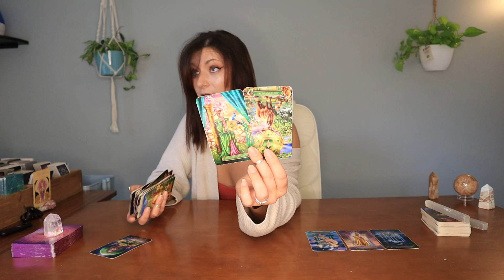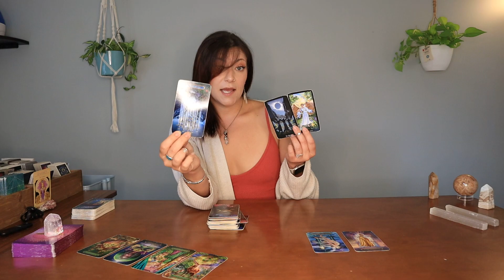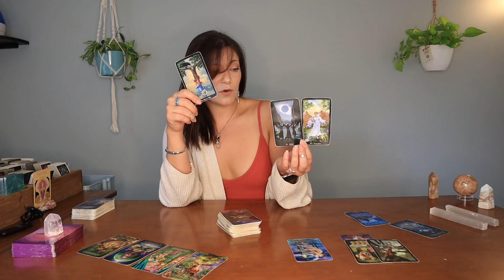Libra ♎️ Accepting Their Offer 😱 ❤️ Weekly Tarot Reading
This is a weekly general timeless reading for all ZODIAC placements. Take what resonates & leave the rest. what resonates, leave the rest. Please keep in mind we all have masculine & feminine energy, this is energy not gender. Energies can be reversed so place them as they resonate.